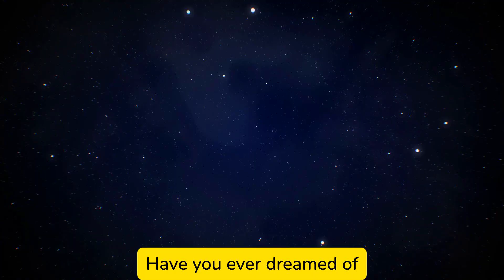What Happens When Spaceships Go Super Fast?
Experience the wonders of the cosmos with this visual journey! Explore the depths of space and witness the breathtaking **nebula beauty**. This video delves into **space exploration** and **astrophysics**, revealing a **cosmic beauty** and the **cosmic mystery** of it all, sparking inspiration and wonder about **space mysteries** and **interstellar beauty**.